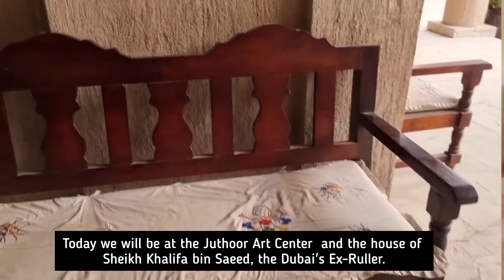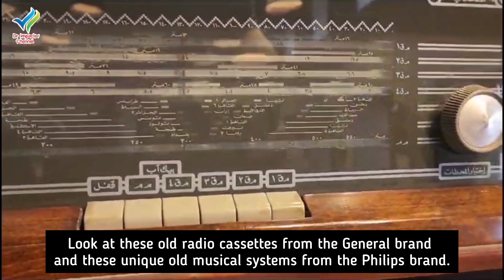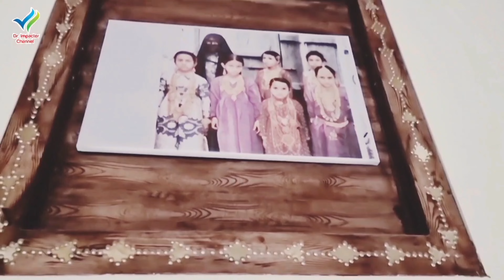Inside the Hidden Treasures of the Al Maktoum House | Dubai 2023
انضم إلي في رحلة داخلية بينما نستكشف معلمين بارزين في دبي - معرض الجذور للفنون و منزل الشيخ خليفة بن سعيد آل مكتوم حاكم دبي السابق و مركز جذور للفنون. اكتشف الفن الرائع والتاريخ المتجذر الذي يجعل ضرورة زيارة هذة المواقع  لأي شخص مهتم بالثقافة الإماراتية. من الفطائر الفنية الخالية من الوقت إلى الهندسة المعمارية المتقدمة ، تقدم هذه الجولة نظرة لا مثيل لها على النسيج الثقافي لدبي ، والأثاث التقليدي  الإماراتي الملون ، وأدوات المطبخ ، وصور عائلة حاكم  دبي ، والديكور التجاري الإماراتي وفن تاريخ دبي القديم في الصور.
اتبعني لمزيد من مقاطع الفيديو.
Join me on an enriching journey as we explore two iconic landmarks in Dubai - Sheikh Khalifa Bin Saeed Al Maktoum House, Dubai's Ex-Ruler and the Juthoor Art Center. Discover the exquisite art and deep-rooted history that makes these sites a must-visit for anyone interested in Emirati culture. From timeless art pieces to intricate architecture, this tour offers an unparalleled look into the cultural fabric of Dubai, Emirati traditional and colourful furniture, kitchen tools, Dubai's ruler family pictures, Emirati traditional house decoration, and art of old Dubai history in pictures. A must-see unique house at Al Shindagha Historical on Dubai Creek.